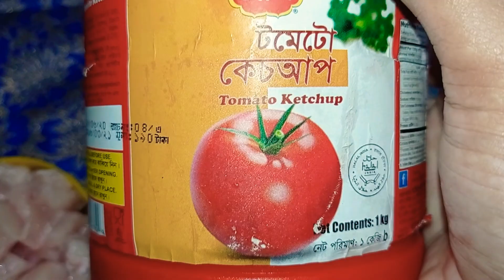মিনি চিকেন সাসলিক || Mini Chicken Sashlic|| Chicken Sticks || Sashlic Recipe